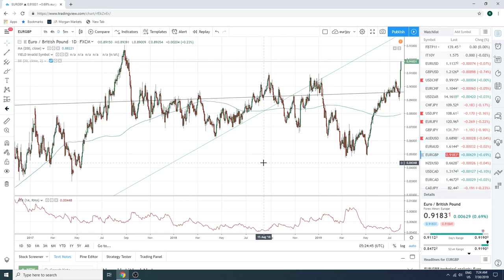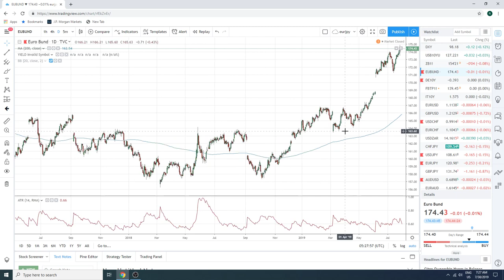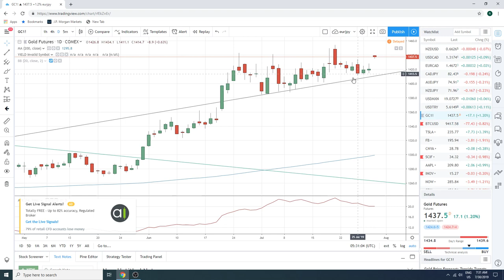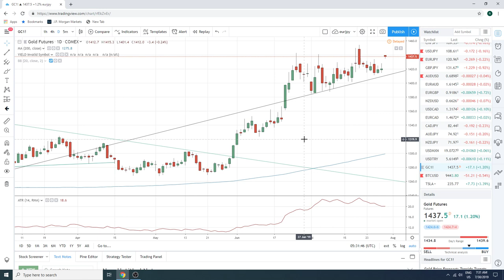30Jul19 Traders Morning Call - PrivateerFX